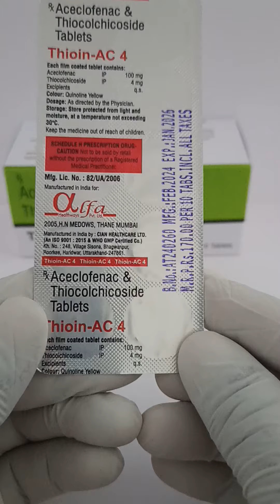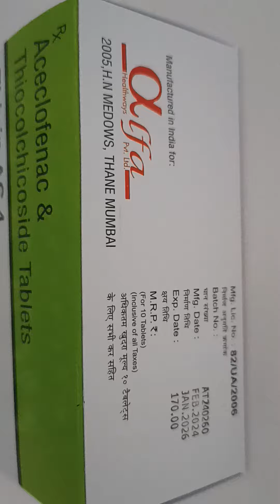THIOIN AC 4